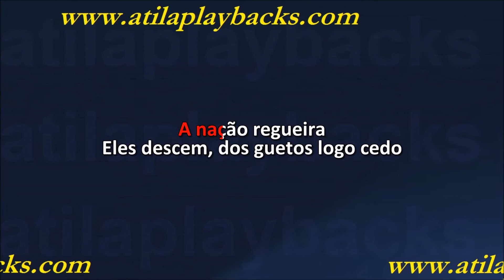Tribo De Jah Regueiros Guerreiros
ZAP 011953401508